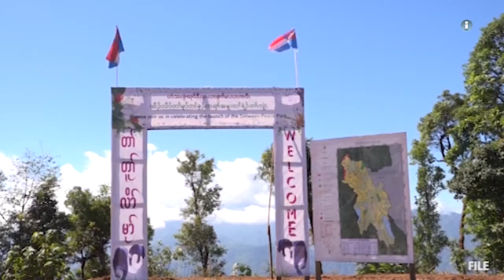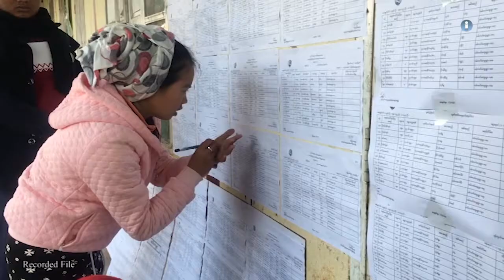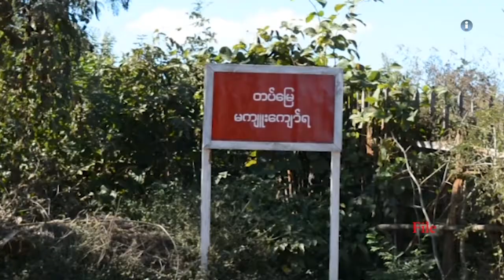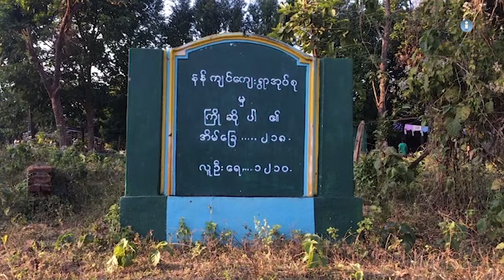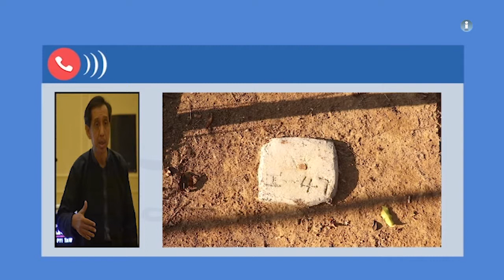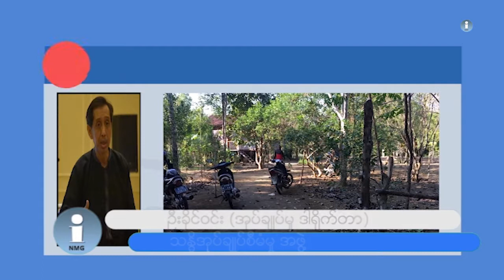တိုင်းရင်းသားဘာသာ သတင်းအစီအစဉ် မြန်မာဘာသာ ၂၉ ၀၆ ၂၀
ကမ္ဘာ့ကုလသမဂ္ဂ ဖွံ့ဖြိုးတိုးတက်ရေးအစီအစဉ်(UNDP)က ပေးအပ်တဲ့ ၂၀၂၀ ခုနှစ်ရဲ့ အီကွေတာဆုကို  သံလွင်ငြိမ်းချမ်းရေးဥယျာဉ်က ရရှိခဲ့ပါတယ်။

ကချင်ပြည်နယ် ဖားကန့်ကျောက်စိမ်းဒေသမှာ ကမ်းပါးပြိုကျတာကြောင့် လူ ၂ ဦး သေဆုံးပြီး ၆ ဦး ဒဏ်ရာ ရရှိခဲ့ပါတယ်။

ကချင်ပြည်နယ်အစိုးရနဲ့ တရုတ်နိုင်ငံက ကုမ္ပဏီတစ်ခုတို့ အကောင်အထည်ဖော်မယ့် မြစ်ကြီးနားနန်ကျင်စီးပွားရေးဇုံစီမံကိန်းဟာ ပွင့်လင်းမြင်သာမှု အားနည်းနေပြီး တရုတ်ကုမ္ပဏီရဲ့ အချက်အလက်တွေဟာလည်း ခိုင်မာမှုမရှိဘူးလို့ အရပ်ဘက် အဖွဲ့တွေက ထောက်ပြလိုက်ပါတယ်။

Zawgyi...

ကမာၻ႔ကုလသမဂၢ ဖြံ႕ၿဖိဳးတိုးတက္ေရးအစီအစဥ္(UNDP)က ေပးအပ္တဲ့ ၂၀၂၀ ခုႏွစ္ရဲ႕ အီေကြတာဆုကို  သံလြင္ၿငိမ္းခ်မ္းေရးဥယ်ာဥ္က ရရွိခဲ့ပါတယ္။

ကခ်င္ျပည္နယ္ ဖားကန႔္ေက်ာက္စိမ္းေဒသမွာ ကမ္းပါးၿပိဳက်တာေၾကာင့္ လူ ၂ ဦး ေသဆုံးၿပီး ၆ ဦး ဒဏ္ရာ ရရွိခဲ့ပါတယ္။

ကခ်င္ျပည္နယ္အစိုးရနဲ႔ တ႐ုတ္ႏိုင္ငံက ကုမၸဏီတစ္ခုတို႔ အေကာင္အထည္ေဖာ္မယ့္ ျမစ္ႀကီးနားနန္က်င္စီးပြားေရးဇုံစီမံကိန္းဟာ ပြင့္လင္းျမင္သာမႈ အားနည္းေနၿပီး တ႐ုတ္ကုမၸဏီရဲ႕ အခ်က္အလက္ေတြဟာလည္း ခိုင္မာမႈမရွိဘူးလို႔ အရပ္ဘက္ အဖြဲ႕ေတြက ေထာက္ျပလိုက္ပါတယ္။